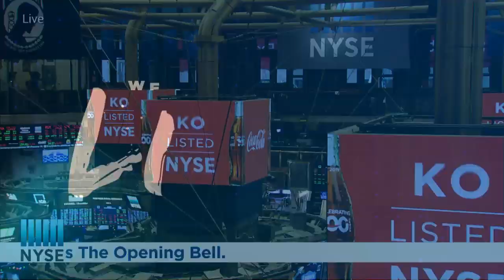The Coca-Cola Company (NYSE: KO) Celebrates their 100th Anniversary of Listing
The New York Stock Exchange welcomes executives and guests of The Coca-Cola Company (NYSE: KO) in celebration of the 100th anniversary of the company's initial public offering. To honor the occasion, James Quincey, Chairman and CEO, will ring The Opening Bell®.